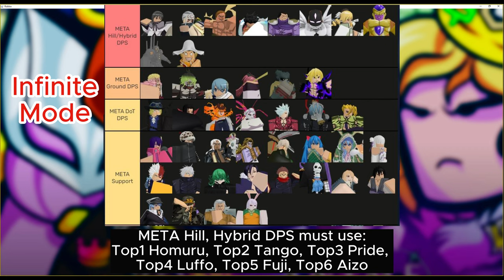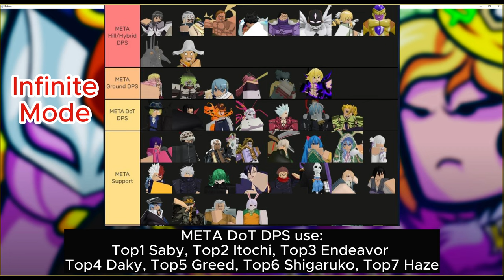Anime Adventures Tier list from Update 13 5 0 | Roblox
Anime Adventures Codes, gukugami,
Welcome back to gukugami's channel, where we explore the world of Anime Adventures in Roblox! In today's video, we're diving into the latest Update 13.5.0 and ranking the characters in our ultimate tier list!
Join us as we discuss the strengths and weaknesses of each character, share tips on how to maximize their potential, and reveal our top picks for dominating the game.
Roblox Games , Anime Adventure , gukugami , Games Roblox , Best roblox game , Best games roblox, Roblox Gameplay,